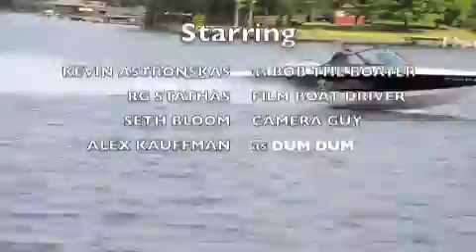MALIBU SKI BOAT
2002 malibu sportster video of water test!